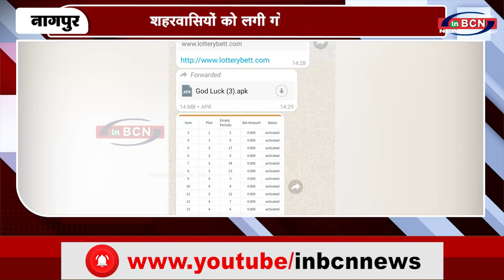शहरवासियों को लगी गोल्डन लॉटरी की नशा...INBCN News